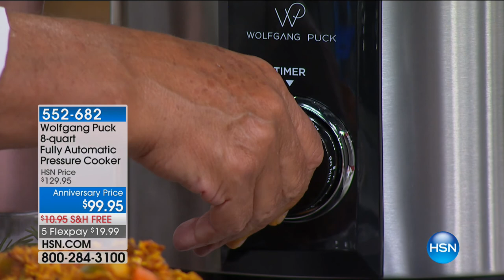HSN | Chef Wolfgang Puck Anniversary 08.19.2017 - 10 AM